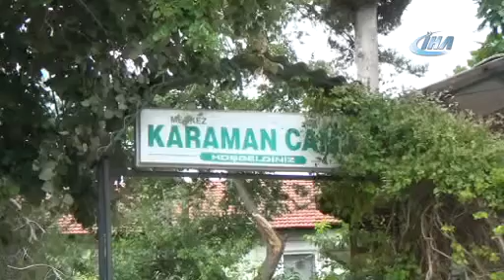Sakarya’da yanan cami tamamen kül oldu